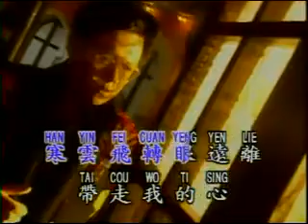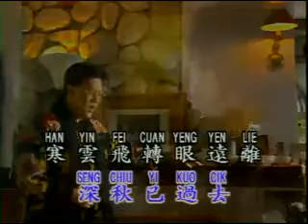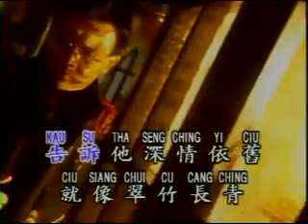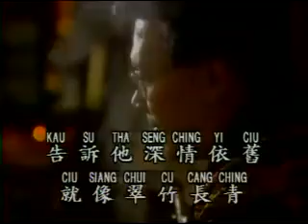TUNG LIEN - ZHUANG XUE ZHONG (OLD SONG)